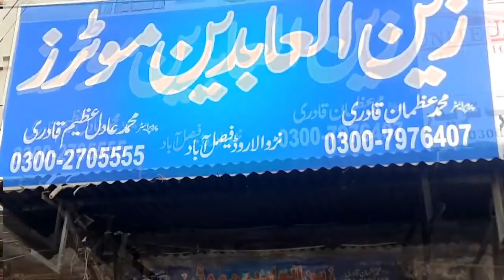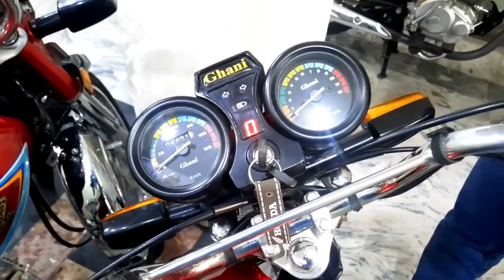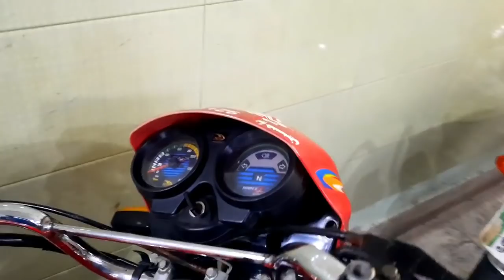Used Bikes Faisalabad Used Road Prince 125 Honda 70 Ghani 70 Self Start United 100 Honda CB 150F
Used Bikes For sale in faisalabad Used Road Prince 125 Honda 70 Ghani 70 Self Start United 100 Honda CB 150F